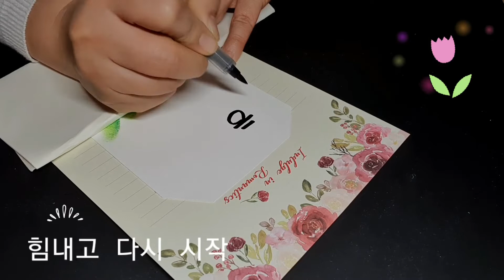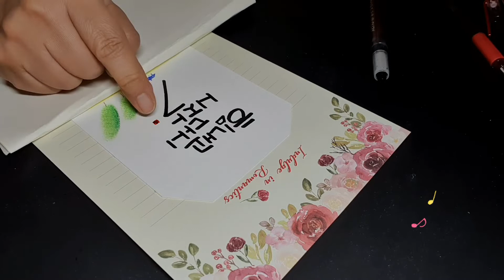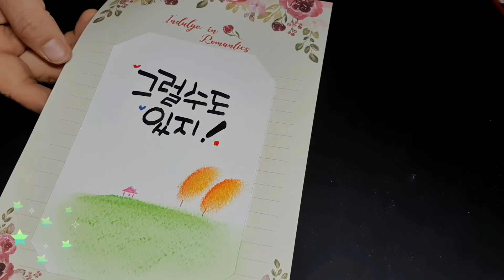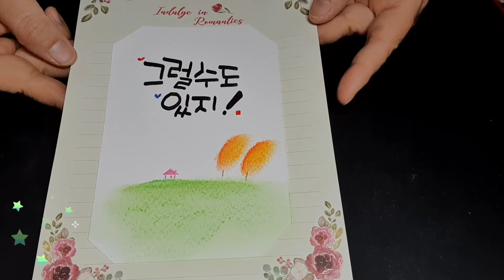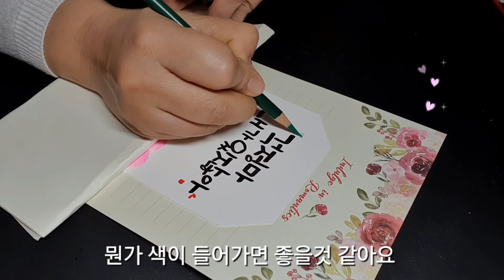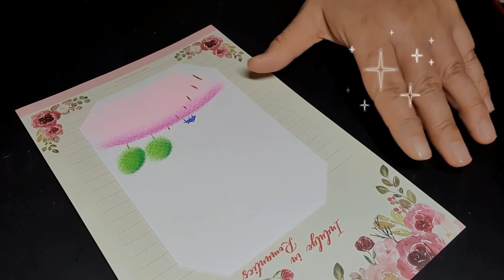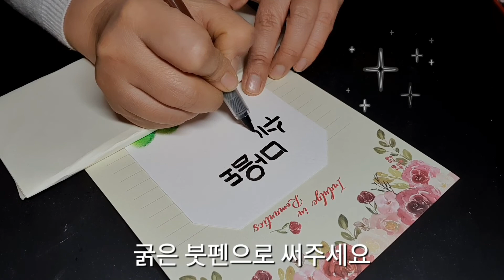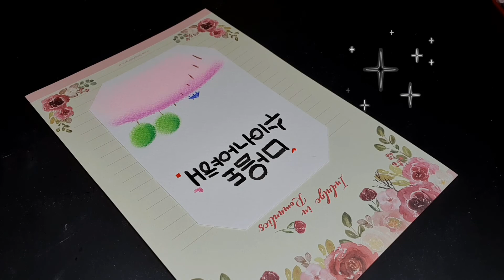pop예쁜글씨,파스텔그림,파스텔,캘리그라피,손글씨,글씨,취미,아트,편지지,문교파스텔 64색,좋은 문구,도화지 ㅡ 윤샘다락방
편지지에 그려보았어요
예쁘게 봐주세요~~^^♡
(매주 화요일 저녁 업로드)